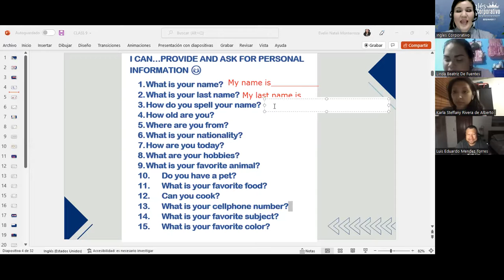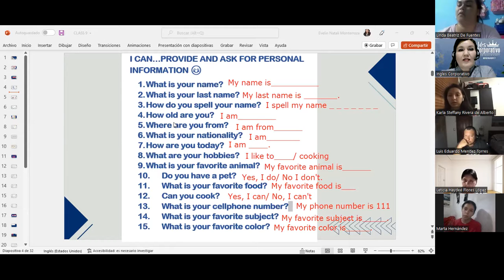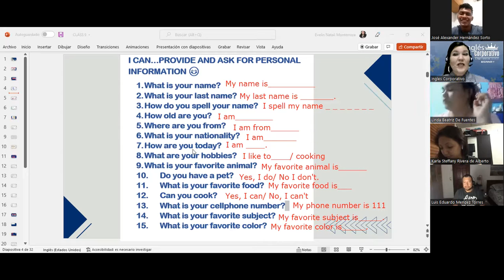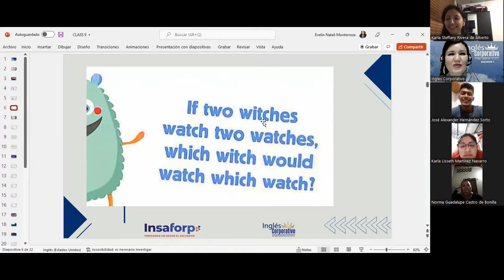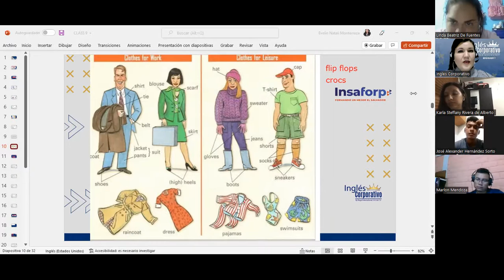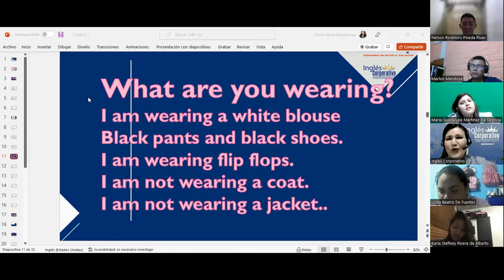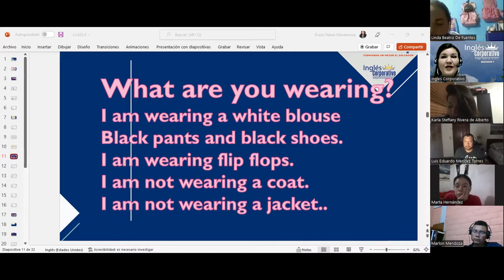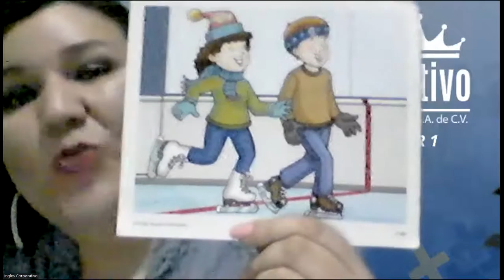Inglés Corporativo-14/06/2022-Clothes and sentences